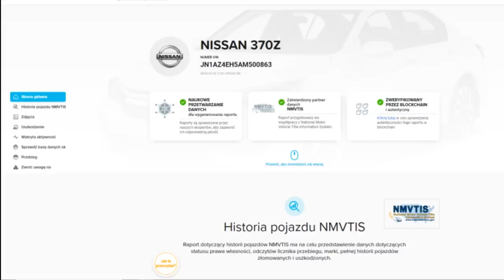DRIFTUJĘ TYLKO JEDNĄ RĘKĄ!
Kolejny odcinek już za tydzień!

Będzie super jak zostawisz subskrypcję!

Samochody, którymi jeżdżę  to:

NISSAN SKYLINE R34 650 km

BMW E30 282 km

FIAT SEICENTO 65 km

FIAT SEICENTO 65km